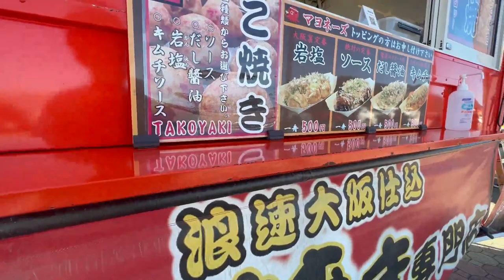北湖おかっぱり釣行記 ２０２２年１１月上旬【バス釣り】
自分の名前は生きる伝説高橋魚紳と申します。滋賀県の琵琶湖でおかっぱりで巨大ブラックバスを狙い続けております。